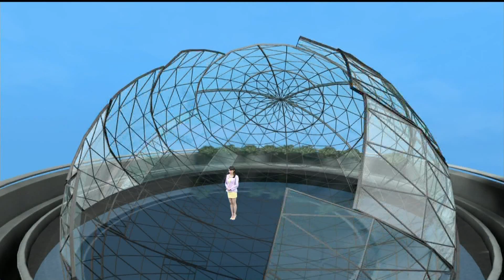好天氣報到！ 各地「天氣穩定」最高溫可達32度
今日天氣較為溫暖舒適，但早晚溫差大，請民眾多加注意。明日天氣與今日相差不大，各地天氣晴朗，中北部最高溫可達26度，南部最高溫可達32度左右，請多加注意。而這幾天的好天氣，也會持續到周休假期。